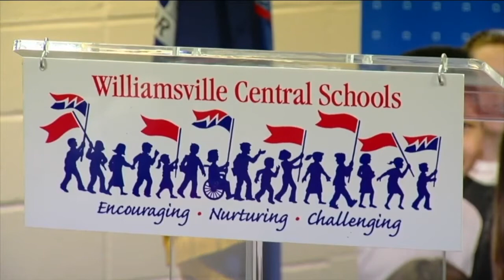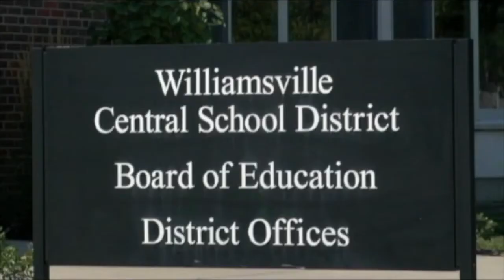WCSD to provide answers "soon"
“We'll communicate with you as soon as we have the answers,” said Dr. John McKenna. “We're going to let you know. And it will be soon because you deserve it to know soon.”